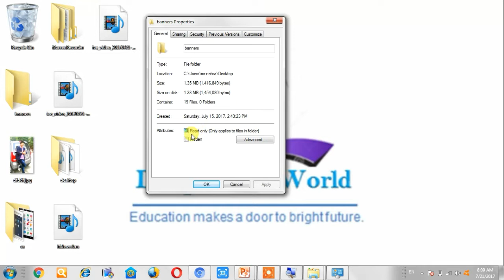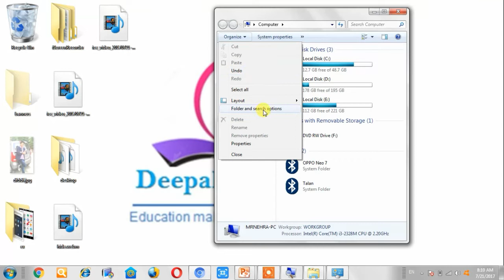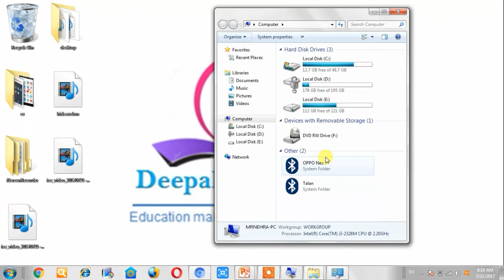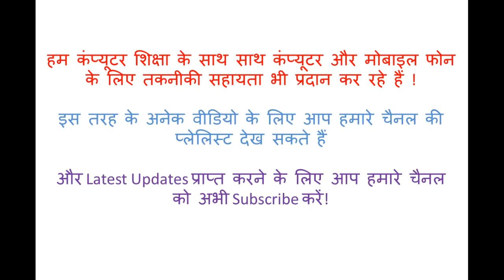How to hide folders in computer in Hindi-How to unhide folders in computer in Hindi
in this video we show you how to hide unhide folders in any windows computer in hindi. you can hide folders in the computer.

कंप्यूटर में डेटा को कैसे छुपाएं इसके लिए आप को यह Video जरूर देखना चाहिए
हम कंप्यू-टर  शिक्षा के साथ साथ कंप्यूटर और मोबाइल फोन के लिए तकनीकी सहायता भी प्रदान कर रहे हैं  !